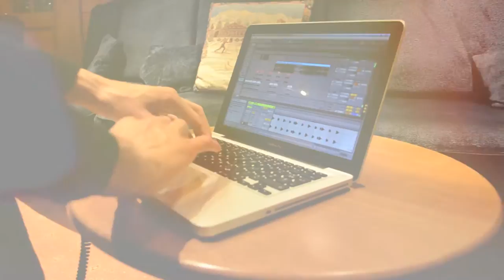Powder Lover - Rubens ( ski video teaser )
Some videos made this winter during my ski trip in french alpes, to share with you the feeling of my new track "Powder Lover"